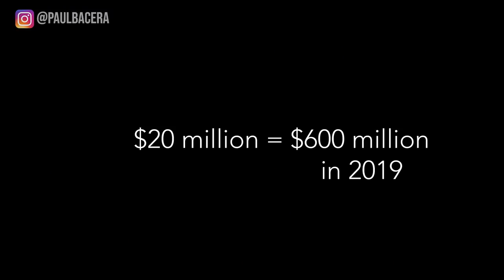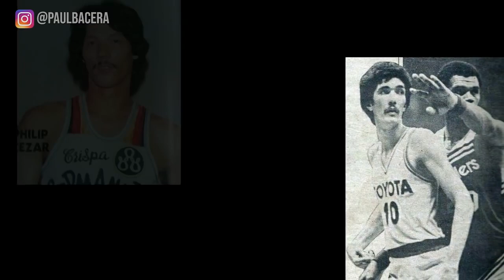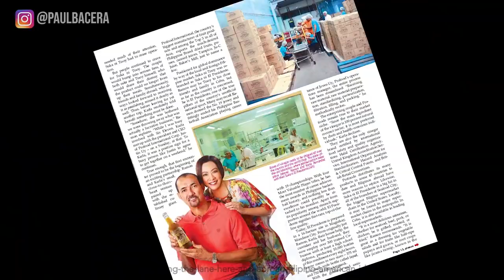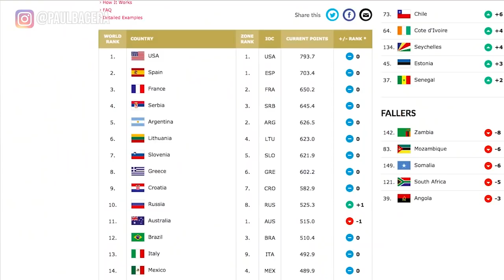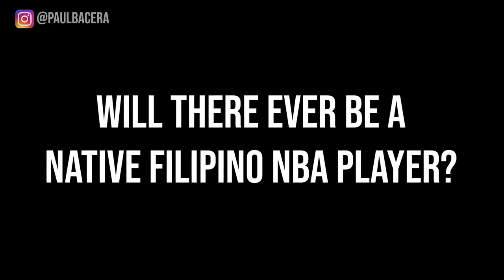Filipinos: Diehard Basketball Afficionados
This video is a compilation of Philippine Basketball Association (PBA) players and plays that will help others understand why Filipinos as such a basketball crazy people. Filipinos are known to be basketball  fanatics and whenever they find a space enough to play basketball, there they go and enjoy the game.

ATTRIBUTION:

Much due credit to Paul Bacera, and here is to his credit:

Check out Pacific Rims by Rafe Bartholemew Here!

Buy the Captain Philippines shirt Here!